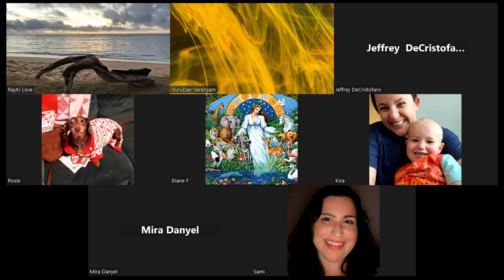Free Friday Healing Meditation 06/16/23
Presented by Makiko   Co-host GuruDan
Image by Luis Rodrigo Mejía

Raise frequencies through active meditation, healing movements, and wisdom teaching. Visit our new website today, and let's do this, together!